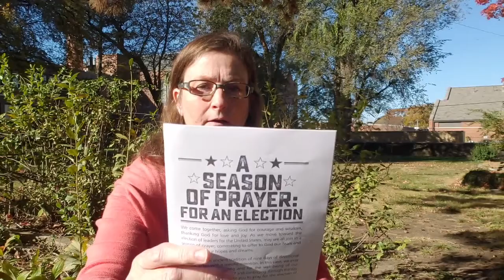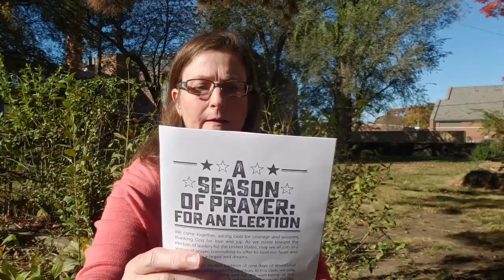Litany for Election AM